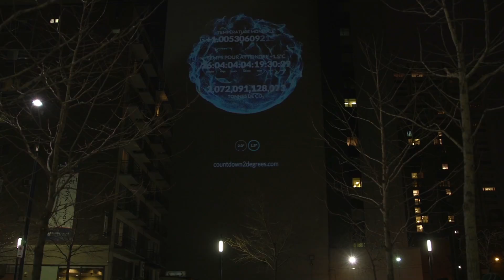Human Impact Site 2short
This video is about Human Impact Site